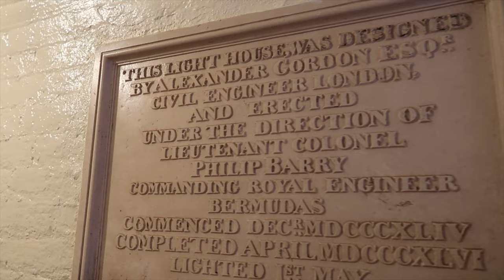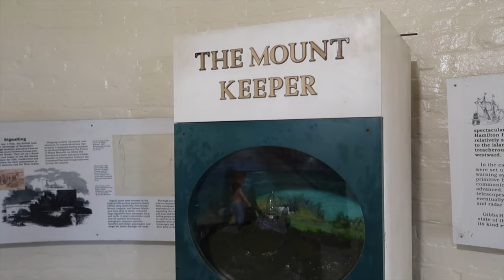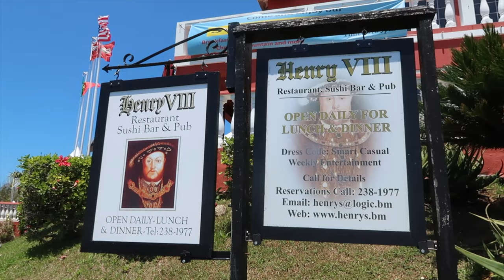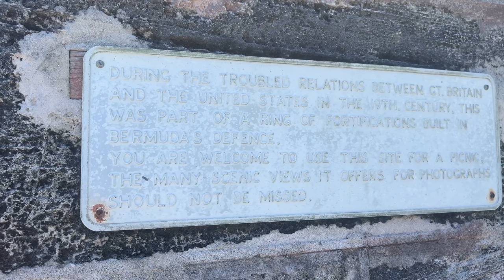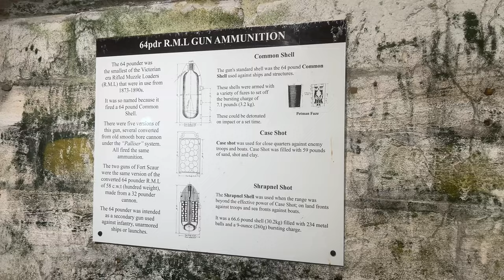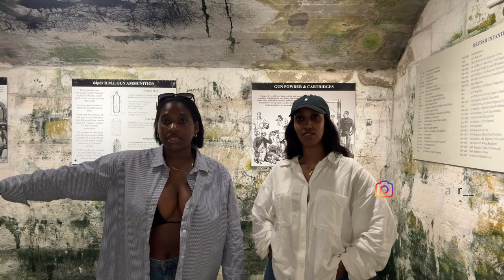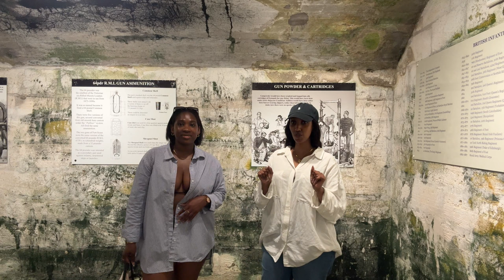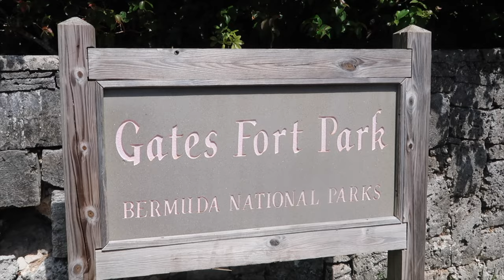VLOG | Bermuda has CAVES? explore a bit of Bermuda with me, spend the day with me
In today's video, I am sharing with you a spend the day with me exploring bermuda just a bit with my friend Kausar. We had such a good time and i am so happy I was able to do this little explore with me.

If it's your first time here, be sure to join the Officially Michele Family.  Thanks so for watching!

for the tour.